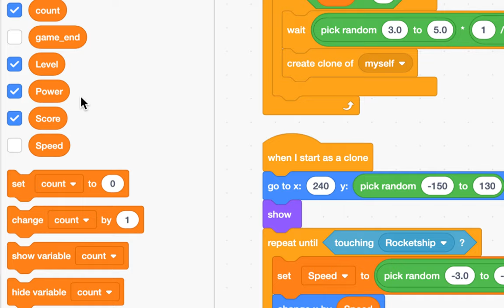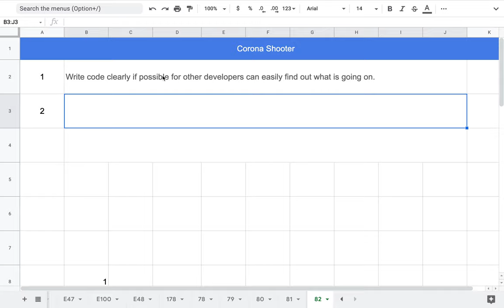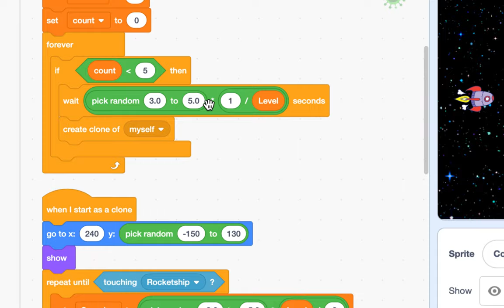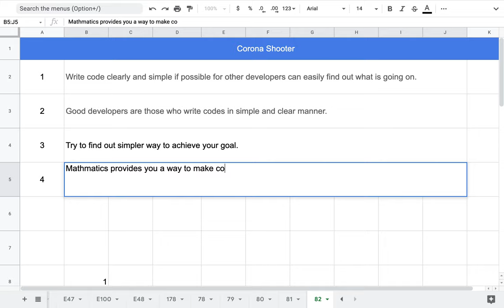[EMC] 149 - Corona Shooter | 수학의 힘